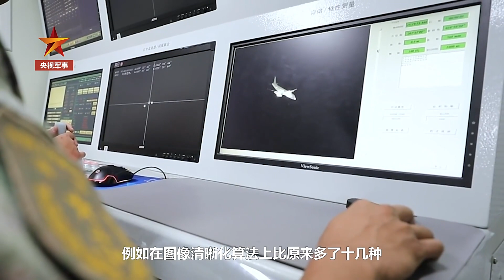新营房 新装备……看“渤海前哨第一岛”新面貌 | CCTV中文国际